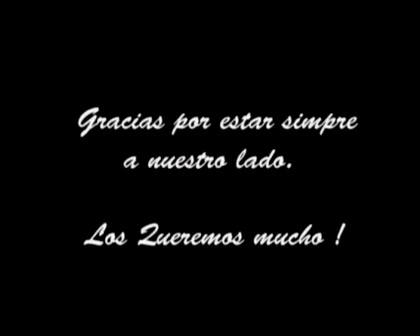AM Producciones 3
AM Producciones (Foto y Video de Buenos Aires). Empresa de fotografía y video, con una gran trayectoria y con un compromiso responsable en cada uno de sus trabajos.